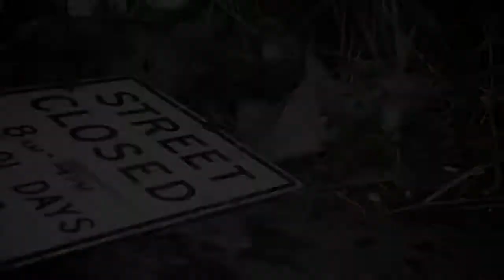Laws feat. Big K.R.I.T. & Emilio Rojas "Hold You Down" (remix) Directed by Derek Pike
Laws feat. Big K.R.I.T. & Emilio Rojas "Hold You Down" (remix)
Directed by Derek Pike